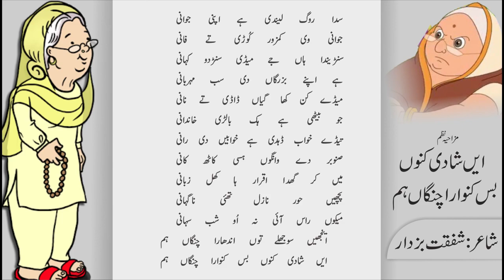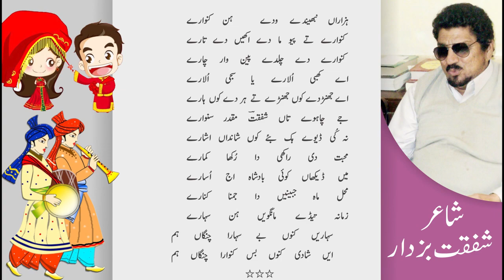Ee Shadi Kino Bas Kowara Changa Ham By Shafqat Buzdar| Saraiki Funny Poetry| Shafqat Buzdar Nazam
You find the most entertaining, informative and creative videos on “Handout News”.

پروفیسر شفقت بزدار
شفقت بزدار مشاعرہ
شفقت بزدار مزاحیہ شاعری
سرائیکی مزاحیہ شاعری
مزاحیہ سرائیکی شاعری
مزاحیہ شاعری
میڈے پیش پئے گیا پکھا پرانا
ایں شادی کنوں بس کنوارہ چنگاں ہم